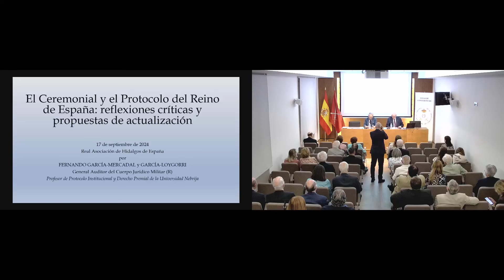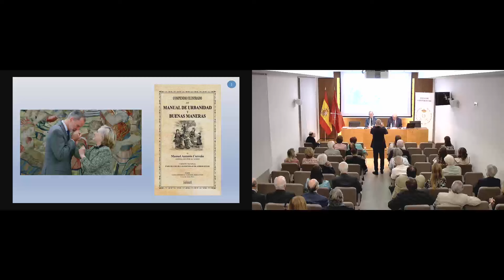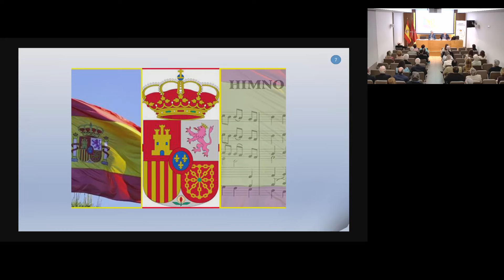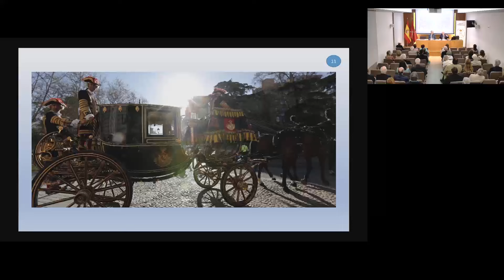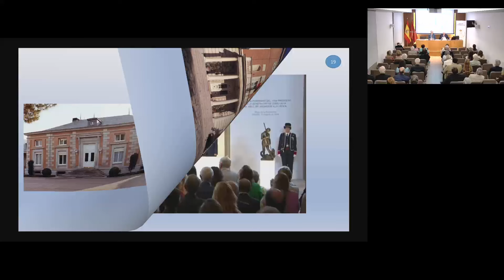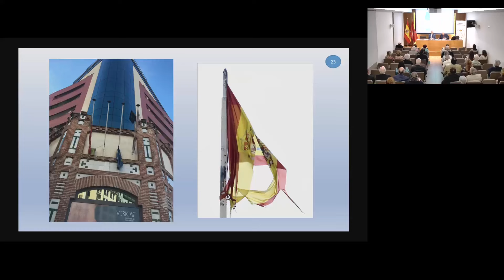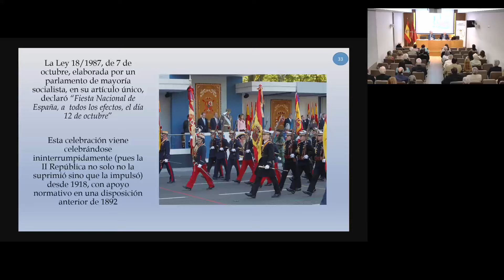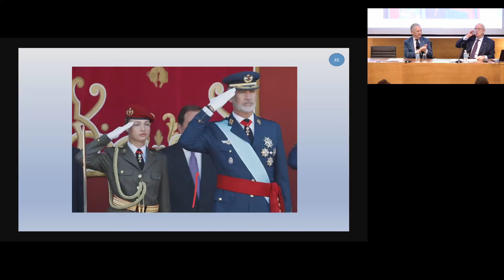Conferencia del Dr. Don Fernando García-Mercadal – 17-09-2024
“El ceremonial y el protocolo del Reino de España: Reflexiones críticas y propuestas de mejora”.
General Auditor del Cuerpo Jurídico Militar (R) y profesor de Protocolo Institucional en el Grado de Comunicación Corporativa, Protocolo y Organización de Eventos de la Universidad Nebrija.